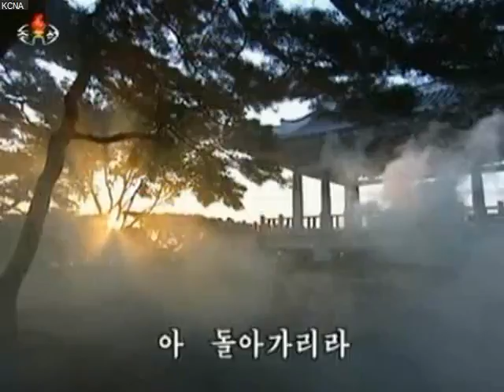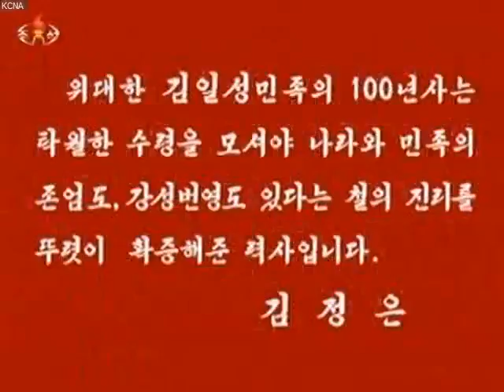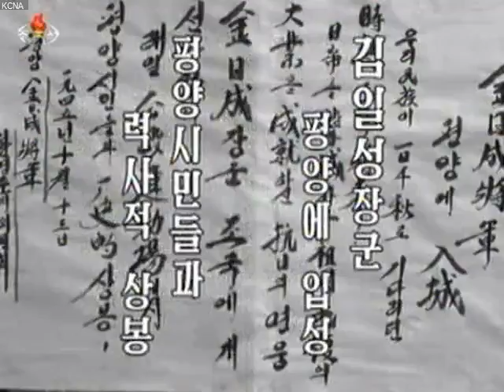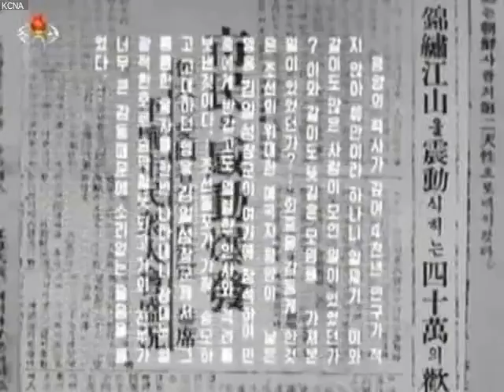iSpy: KCNA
free open source surveillance software